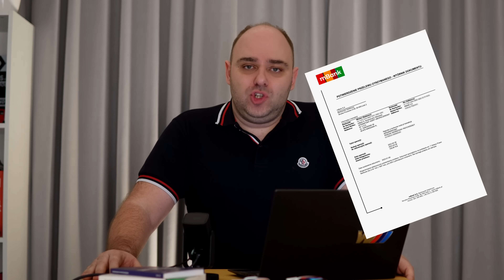Czarna skrzynka w aucie - obowiązkowa od lipca 2024 roku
Zobacz czy nie przepłacasz za OC?
Otrzymaj zwrot w wysokości 150 zł po zakupie ubezpieczenia.